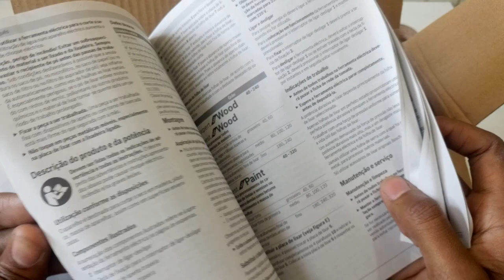The Bosch GSS 2300 Orbital Sander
Unboxing and Checking Out The Bosch GSS 2300 Electric Orbital Sander

The Bosch GSS 2300 Specification overview

Rated power input - 190 W

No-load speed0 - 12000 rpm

No-load orbital stroke rate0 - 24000 opm

Oscillating circuit diameter2 mm

Weight1.5 kg

Sanding surfaceSanding plate, width92 mm

Sanding plate, length182 mm

Sanding sheet for clamping, width93 mm

Sanding sheet for clamping, length230 mm

Sanding sheet with Velcro-type fastening, width93 mm

Sanding sheet with Velcro-type fastening, length185 mm